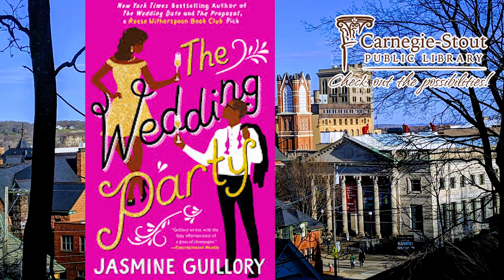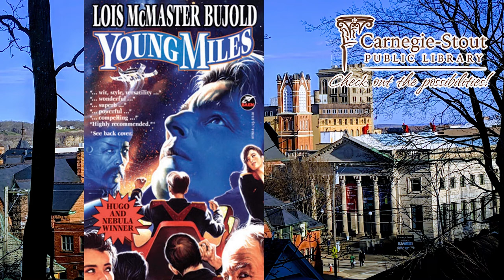C-SPL Podcast Episode 4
This is the fourth episode of the Adult Services Department of Carnegie-Stout Public Library podcast: Check It Out. Do you have questions or comments?

This week we share several recommendations for books and TV series that we’re enjoying as well as information on the library’s eBook collection. Carnegie-Stout Public Library’s OverDrive collection of eBooks and downloadable audiobooks can be accessed through the Libby app or the OverDrive

Podcast on most podcast services, including Apple Podcasts and Spotify.